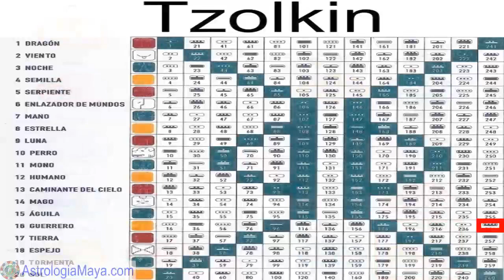Guerrero Solar. Domingo 21 Octubre 2018. Trascender ego. Kin 256. AstrologiaMaya.com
El Guerrero Solar “Bolon Cib” nos recuerda que la mayor batalla que vamos a enfrentar en esta encarnacion, no es afuera, es adentro, trascender el ego, esa personalidad que nuestra mente crea con la cual nos identificamos. No somos el titulo o las posesiones. Buen dia para ser valiente. La valentía no es carecer de miedos, es enfrentarlos. Cuando enfrentamos nuestros miedos, desaparecen. Prestar atencion a nuestras intenciones. Realizar aquello que hemos postergado. Mantener nuestra paz y armonía.
Gratitud infinita!